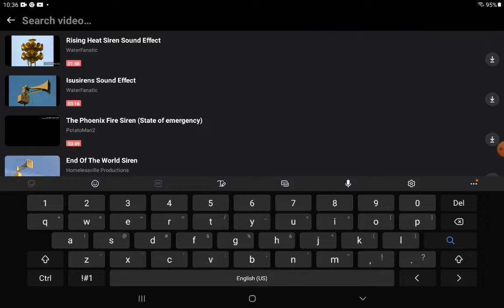STOP IT RIGHT NOW VIDEO DOWNLOADER😡😡😡😡😡😡😡😡😡😡😡😡😡😡😡😡😡😡😡😡😡😡😡😡😡😡😡